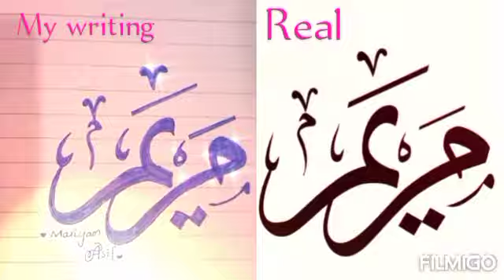🌹❤️Real and My drawing😍🥰